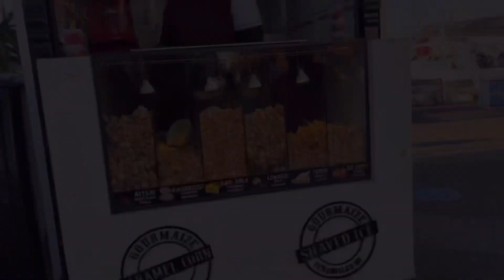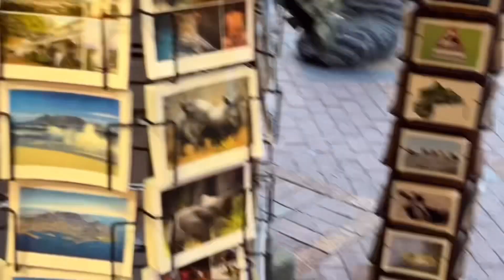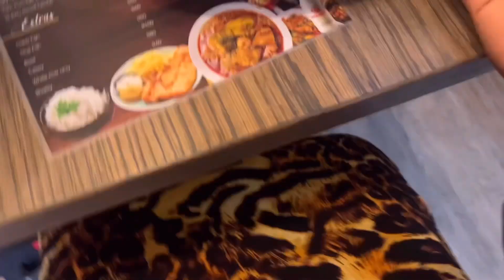CAPETOWN VLOG 🇿🇦: VISITING THE TABLE MOUNTAIN | BOO-KAAP | CAMPS BAY…. WHAT A BEAUTIFUL CITY! 🌆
HELLO BESTIES.. SORRY I HAD TO DELETE THIS VIDEO BECAUSE OF THE DROP IN QUALITY. I HOPE THIS WILL BE BETTER. I HAD SO MUCH FUN IN CAPE TOWN 🇿🇦 I ALSO HAD SO FUN EDITING THIS VIDEO. I EDITED IT WITH SO MUCH LOVE FOR YOU GUYS. SO NOW YOU GET THE TO SEE THE BESUTIFUL CITY OF CAPE TOWN THROUGH MY LENS.